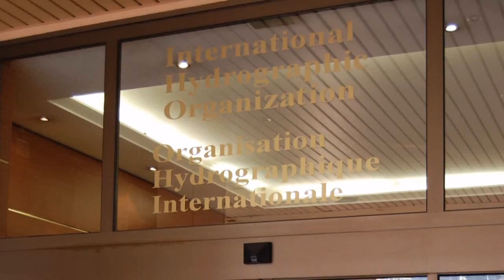Marina Militare - IIM - Hydrography -- World Hydrography Day 2014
A review of the many applications of hydrographic data